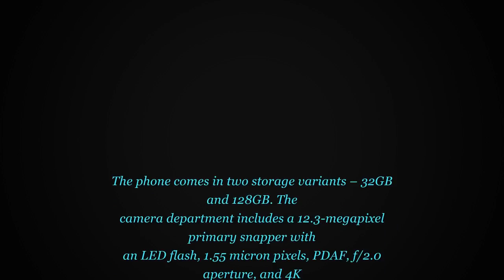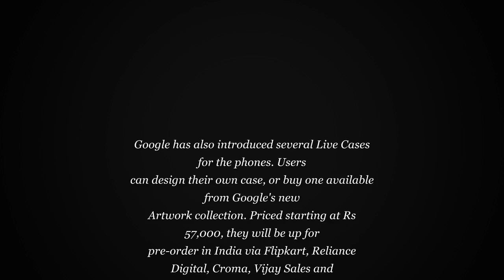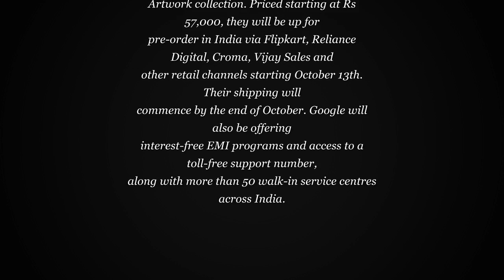"Google Pixel and Pixel XL" REVIEW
Google Pixel and Pixel XL FIRST LOOK,